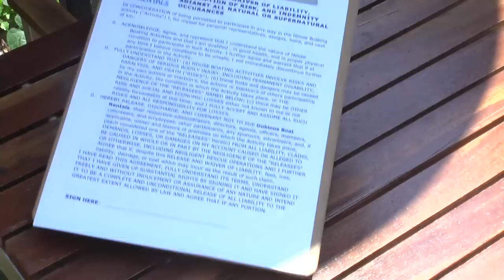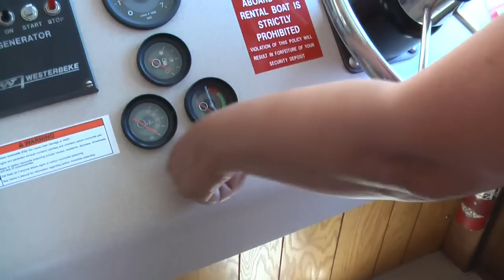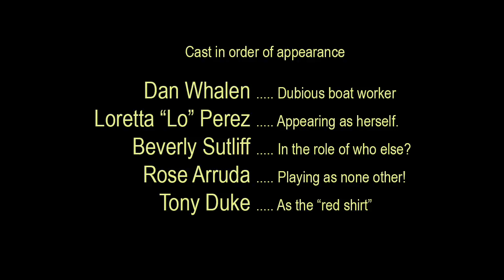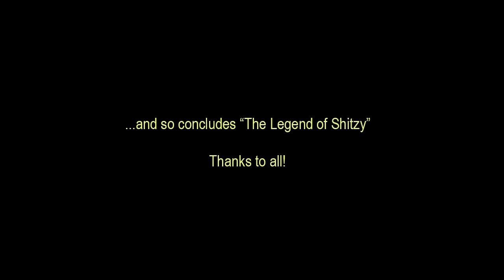The Legend of Shitzy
Shasta Lake Monster Terrorizes Vacationers